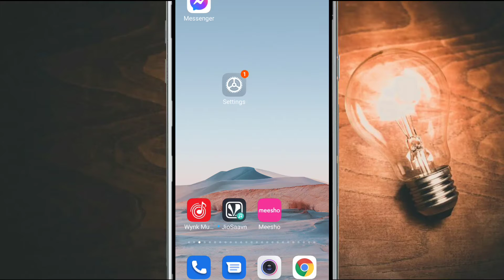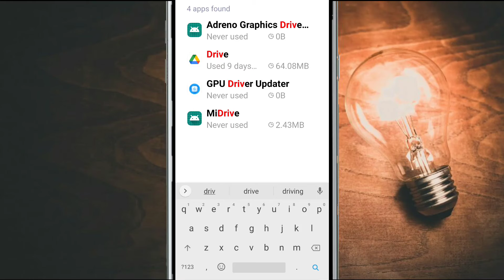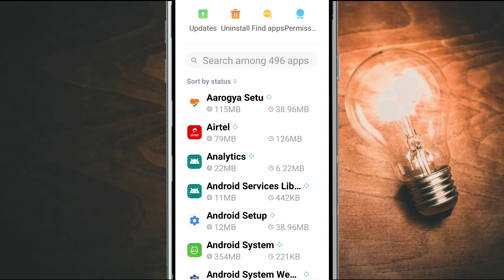Fix Device Storage Full You do not have enough storage available to capture media Problem Android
Fix Device Storage Full You do not have enough storage available to capture media Free up space by deleting unneeded apps Video or other device files